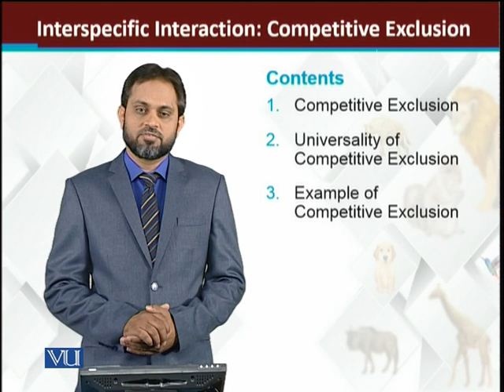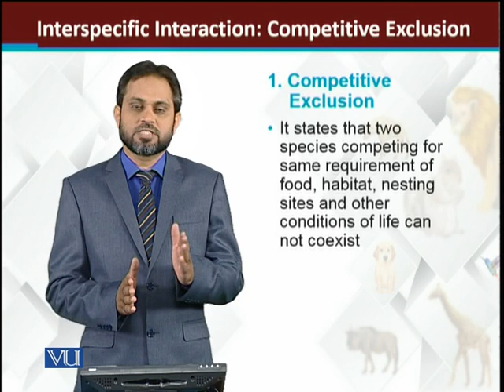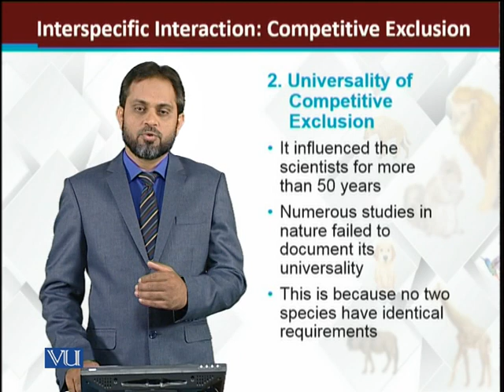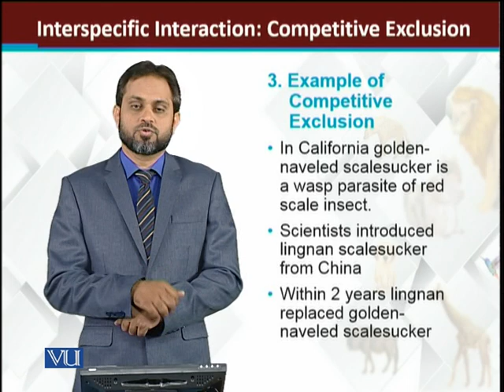Interspecific Interactions Competitive Exclusion | Principles of Animal Life-I | ZOO514T_Topic215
Topic215: Interspecific Interactions: Competitive Exclusion
by Dr. Muhammad Tariq Zahid